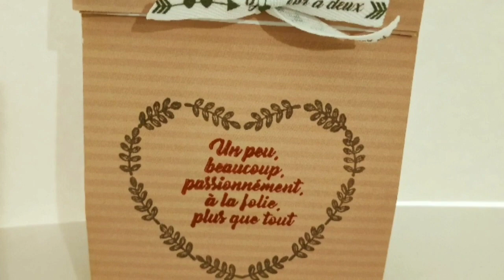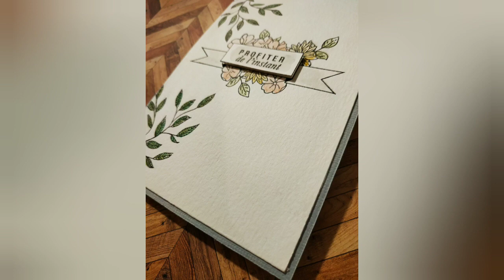Tuto carte "profiter de l'instant"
Custodeco :
5€ en moins a partir 40€ d'achat et fdp gratuit

LALALAB :
Avec le code  Lulu20

Vinted : hippisha